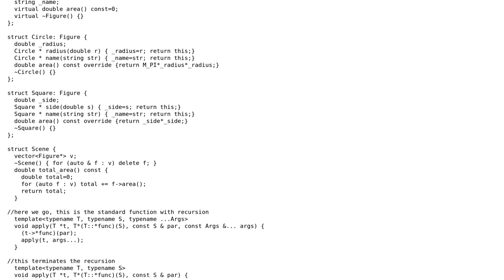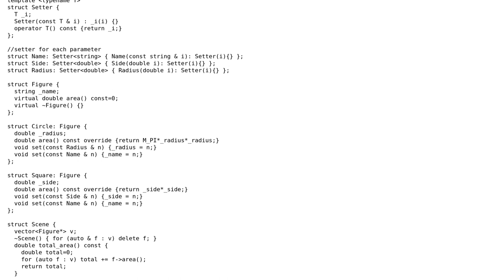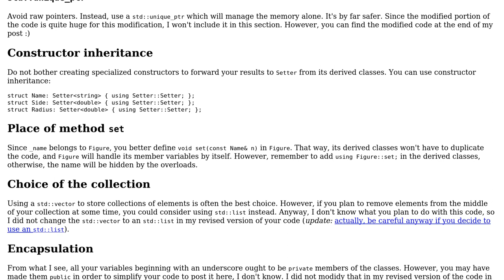Variadic templates and pointers to member functions to achieve a named-parameters interface in C++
With thanks & praise to God, and with thanks to the many people who have made this project possible! You are responsible for your own actions.